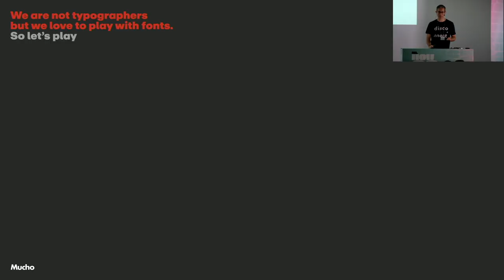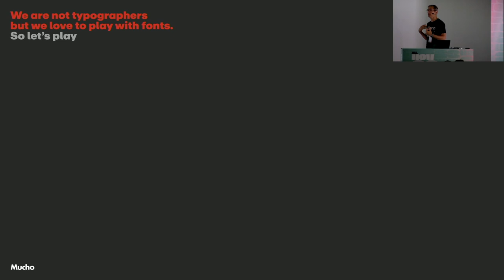Now23 conference talk: Tilman Solé, Mucho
Topic: Unlocking the Power of Typefaces in Branding

Do you want to see how to create unique brands using typefaces in different and creative ways? Our team of designers works hand-in-hand with typographers around the world to create custom fonts and modify existing ones to add a sense of uniqueness and creativity to our projects. At Mucho, we believe in the power of typography as a key differential element in our projects. At Mucho, we firmly believe that the best results come from collective intelligence. That’s why we team up with typographers, combining their expertise to create exceptional designs that truly stand out.

‍Now23 graphic and typography conference

Our conference (in English) brings together typography enthusiasts, graphic designers, art directors and type designers. We seek to explain how typography has a visible impact on the world around us. It is important to create platforms to let various universes communicate about their love of typography in their everyday practise.

Come to Paris to attend talks by international speakers around graphic design, web design, motion design, publishing, visual identity, communication and type design.